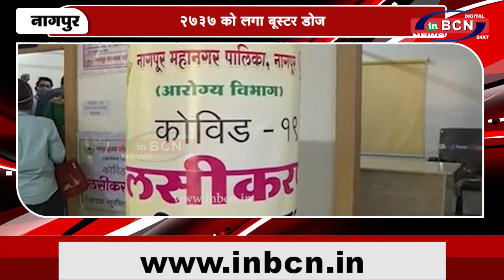2737 को लगा बूस्टर डोज...INBCN News